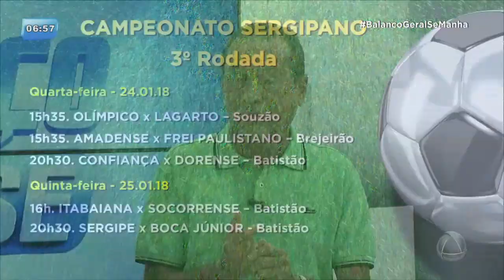Balança Esporte - 24/01/18 - BALANÇO GERAL MANHÃ